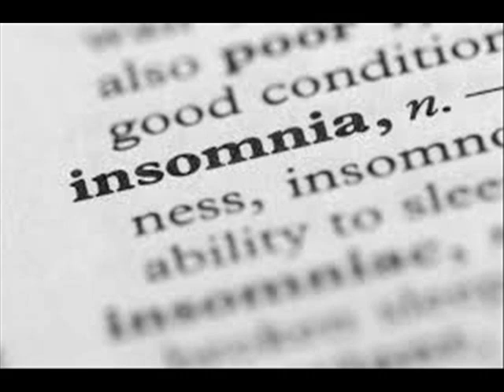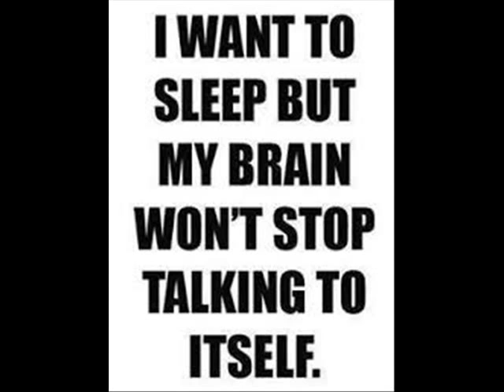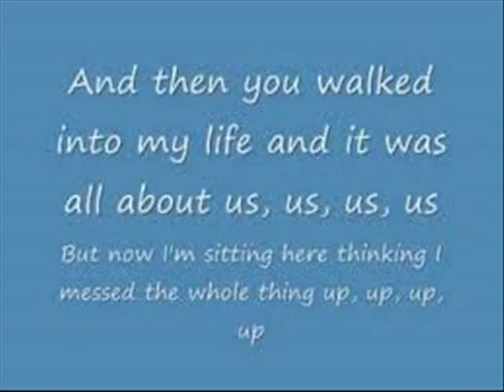Insomnia 3bc GOWAM 0001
Me on everything.
Gifs from Giphy.com and photos from Google Images. My thanks goes out to the photographers who created such beautiful images which seemed to blend with my Music.